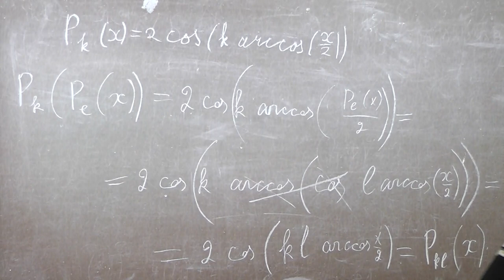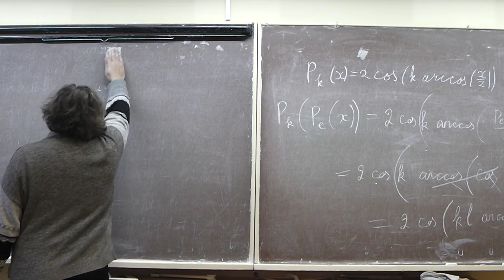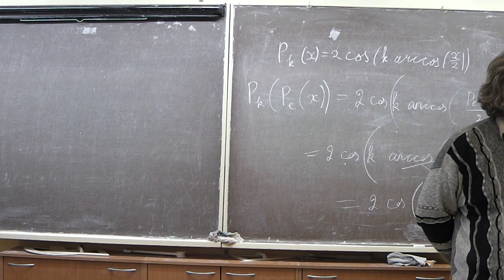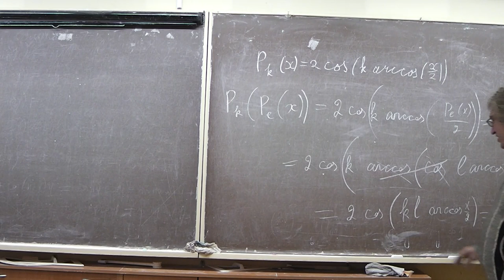7 Пафнутий Львович Чебышёв и портные